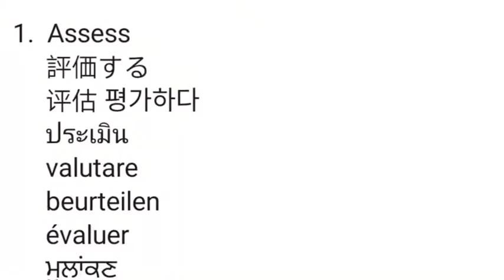Tip 1 When Business Owner is Stuck on Groundhog Day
What can a business owner do when he or she is stuck on Groundhog Day 😀♥️